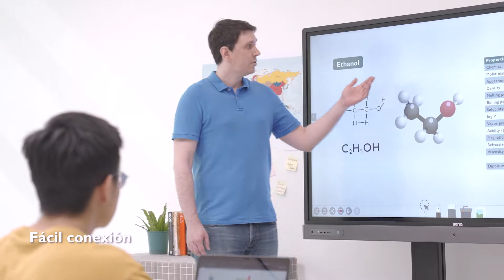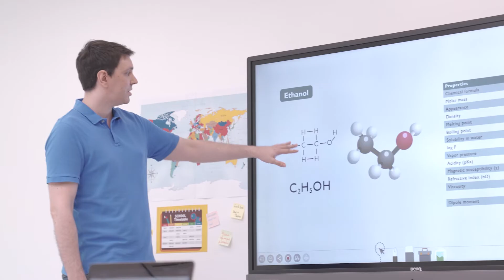04 AMS | BenQ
AMS, es una plataforma en línea que permite a los profesores personalizar sus cuentas y acceder a sus archivos fácilmente, además de sincronizarse con cuentas con almacenamiento en la nube como One Drive, Google Drive y Dropbox.